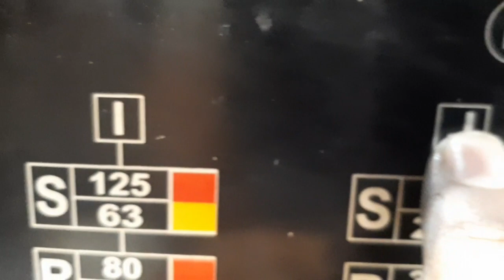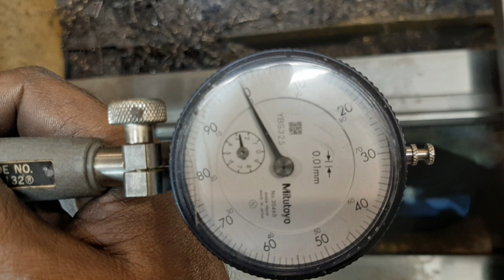Usinagem de acoplamento e abertura Rasgo de chaveta.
Usinagem e rasgo de chaveta.

✅Vídeo anterior.
Conheça as partes do micrometro.

Músico:Ashutosh